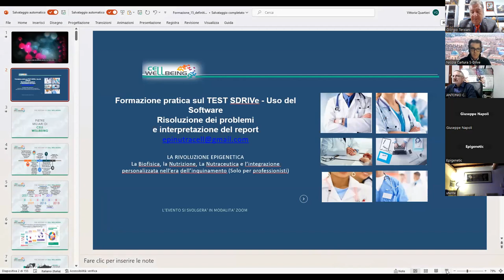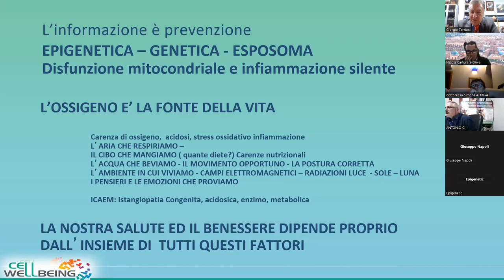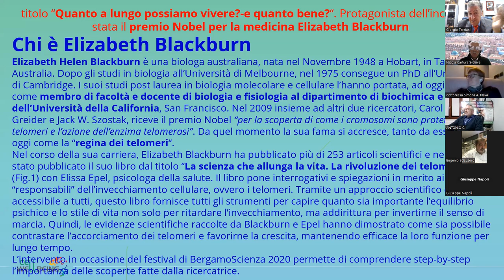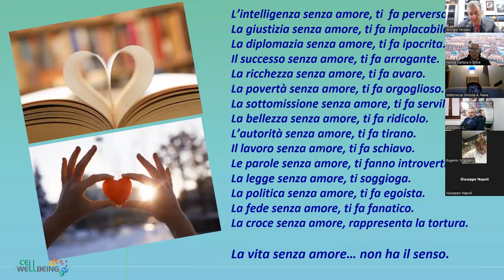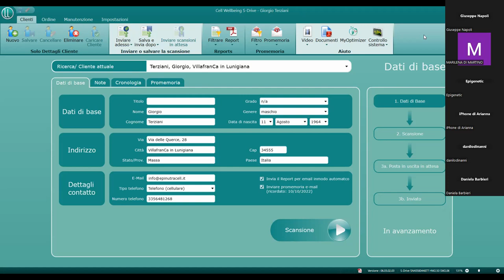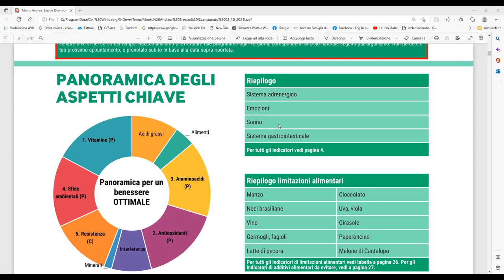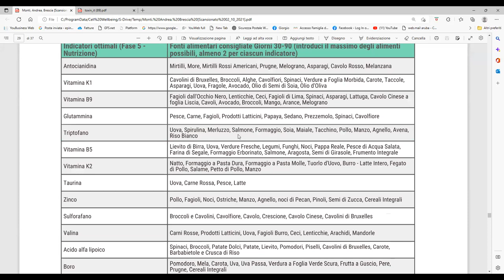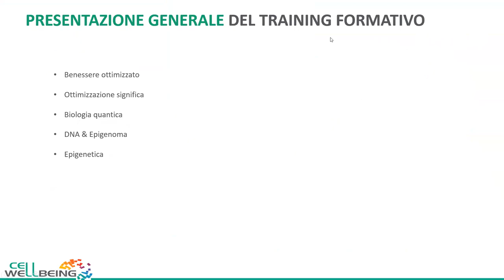Introduzione uso SDRIVE 2022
Una mappatura intelligente dei fattori di interferenza e delle carenze nutrizionali
Approccio clinico integrato:
Medicina Funzionale, Epigenetica, Nutrizione, Nutraceutica, Biofisica,
La modulazione epigenetica dell'infiammazione. Ambiente e danni da campi elettromagnetici.

‣ Come leggere il rapporto
‣ Il significato dei diversi indicatori
‣ Dedurre le condizioni del paziente
‣ Bisogni, carichi e margini di ottimizzazione
‣ Rapporti di follow-up
‣    Conoscenze di base

Test Sdrive L’anello mancante per il benessere e la prevenzione . In soli 12 minuti .